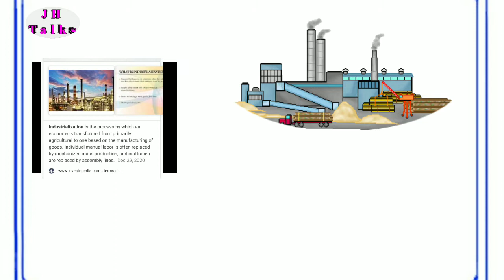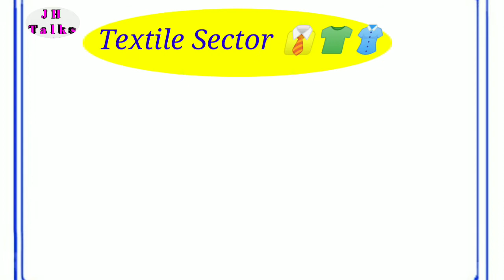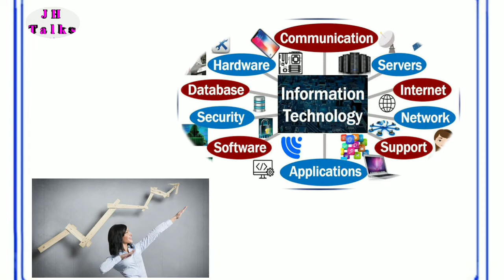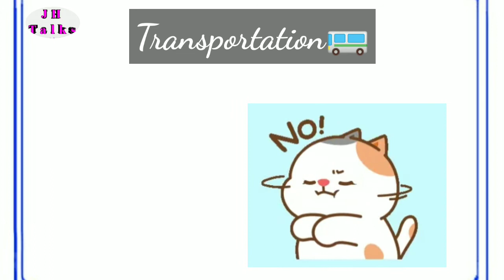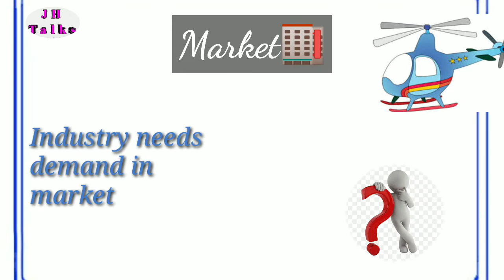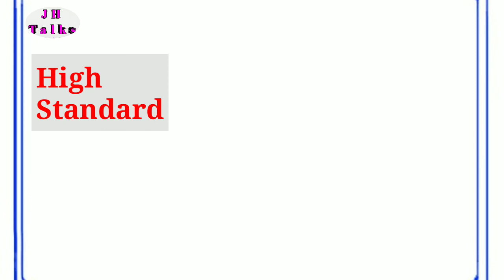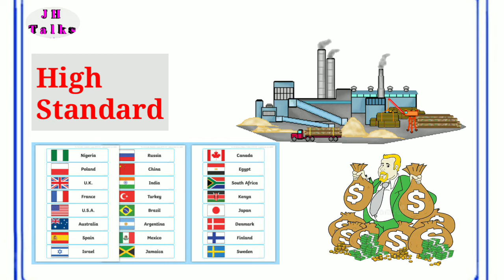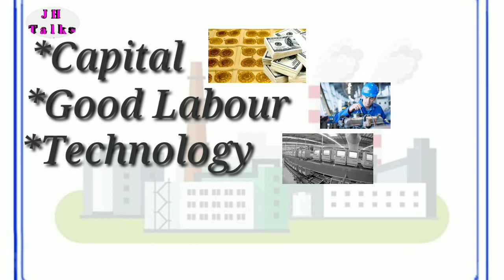Industrialization in Pakistan by JH Talks.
This video is related to the industrialization of the in Pakistan.